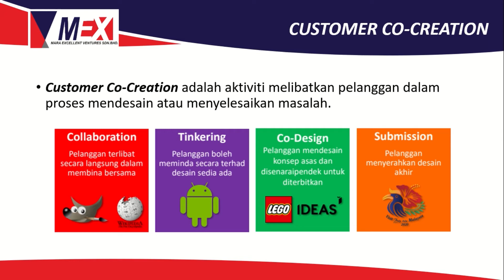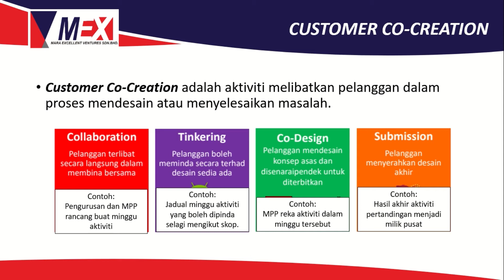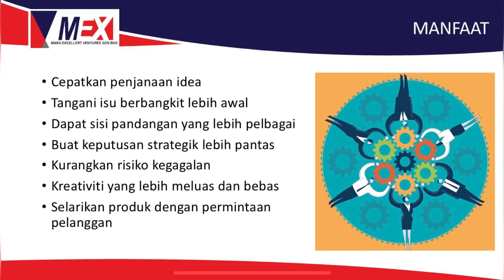Design Thinking @ MARA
Sharing session on Co-Creation in Design Thinking.